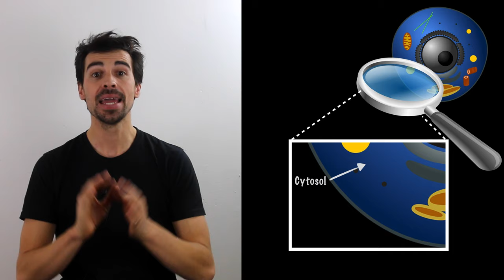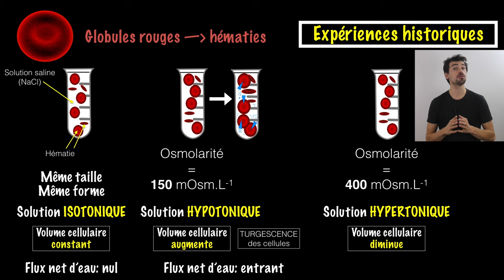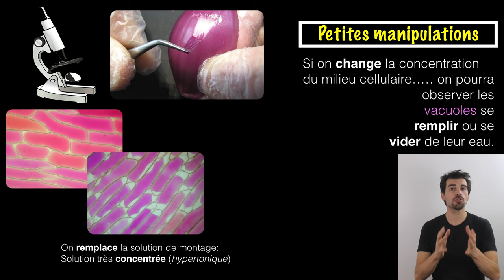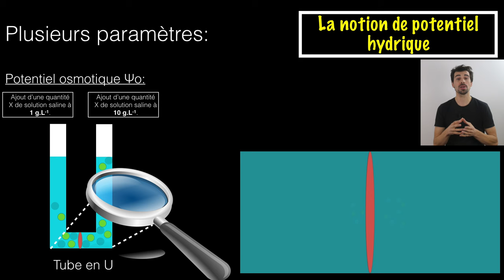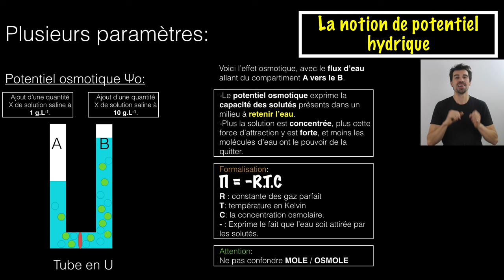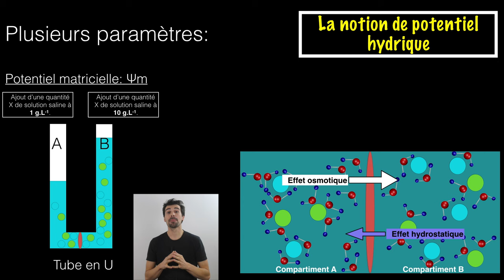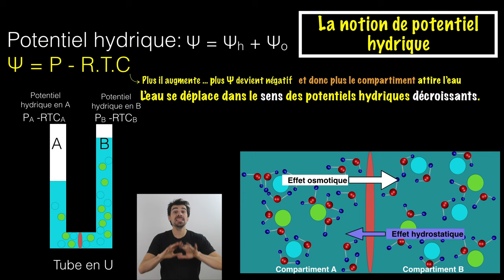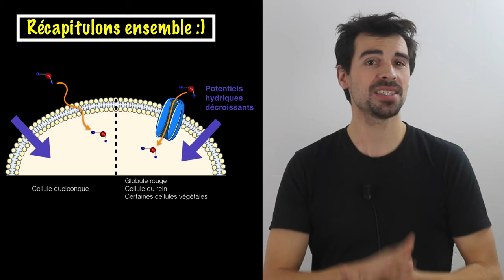COURS DE BIOLOGIE: Les transports de l'eau à travers la membrane plasmique